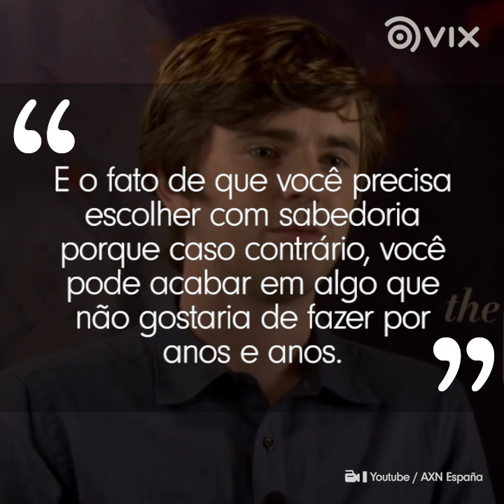Por que o ator Freddie Highmore quase recusou o papel em ''The Good Doctor''? I Séries I VIX Icons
O ator Freddie Highmore brilha na série ''The Good Doctor'', mas por pouco que ele quase nega o papel. Afinal, por que ele não queria?